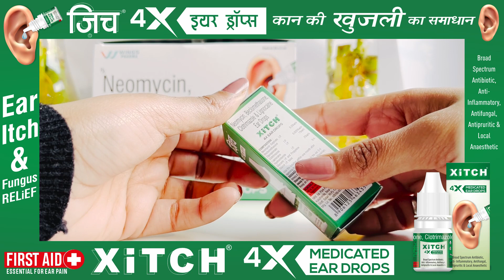Unboxing Xitch Ear Drops: Your Complete Solution for Ear Care!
Welcome to our unboxing video featuring the revolutionary Xitch Ear Drops! 🎉 In this video, we'll dive into the comprehensive benefits of Xitch Ear Drops, packed with a broad spectrum of functionalities including antibiotic, anti-inflammatory, anti-fungal, antipruritic, and local anesthetic properties. Join us as we explore each element of this essential ear care solution, designed to provide soothing relief and effective treatment for various ear concerns. Whether you're dealing with inflammation, itching, fungal infections, or discomfort, Xitch Ear Drops have got you covered.